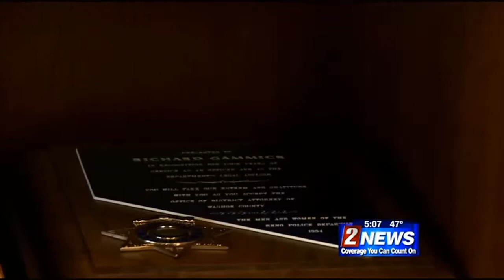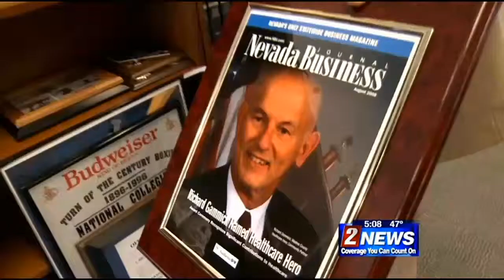12/8 - 5pm - Washoe County DA Dick Gammick Reflects on Long Career